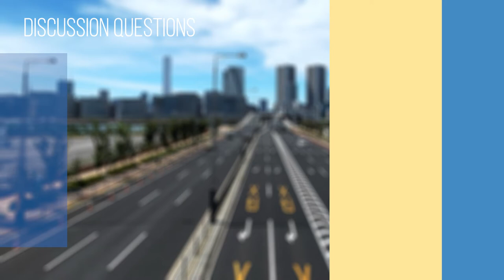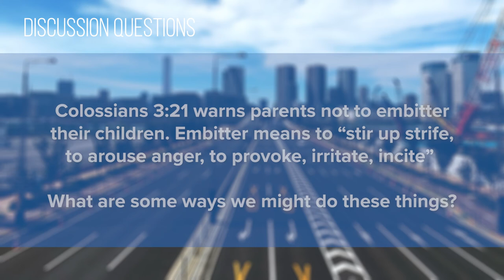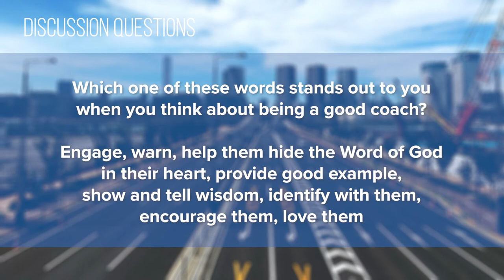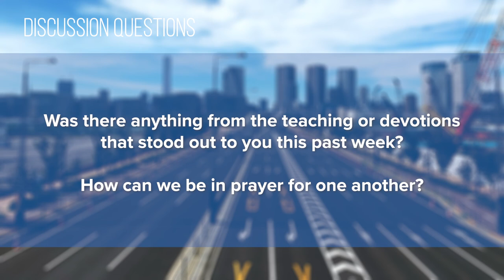Foundry Groups #29 (2020-2021)